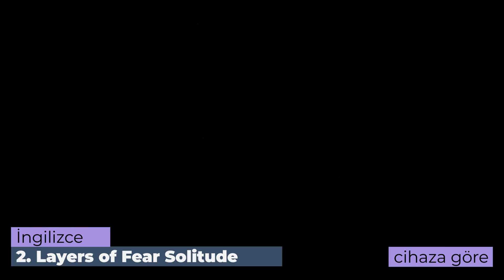En Gerçekçi 20 Mobil Oyun (Yüksek Grafikli En İyi Mobil Oyunlar) PART 2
Yüksek grafikli en iyi mobil oyunları derlediğim en gerçekçi mobil oyunlar listesinin part 2'si yayında!

Selam dostlar, mobil oyunlar gün geçtikçe gelişmeye devam ediyor ve yüksek kaliteli mobil oyunlar yaygınlaşmaya başladı. Güzel grafik oyunlar mobil platformlarda da yaygınlaşırsa her zaman için kalite artar. Bugünde sizler için en iyi mobil oyunlardan oluşan 40 mobil oyunluk listenin ilk partını yayınladım. İkinci partın daha hızlı gelmesi için beğenmeniz ve yorum bırakmanız yeterli. Android en iyi oyunlar ve ios en iyi oyunlar videolarını izlemeye devam etmek isterseniz aşağıda ki oynatma listelerine göz atabilirsiniz. Mobil oyunlar online ve mobil oyunlar internetsiz yapımlar çıkmaya devam ettikçe sizler için video hazırlamaya devam edeceğim.